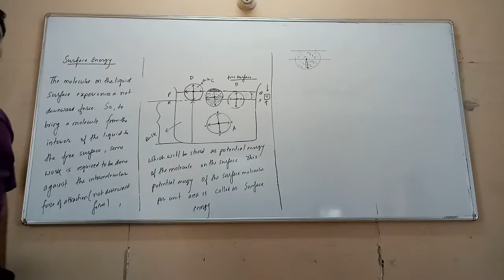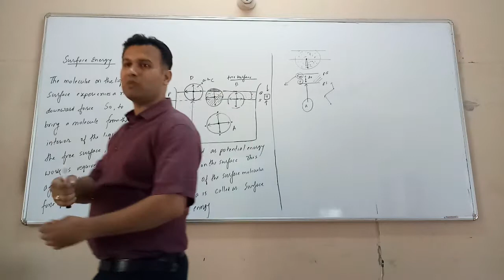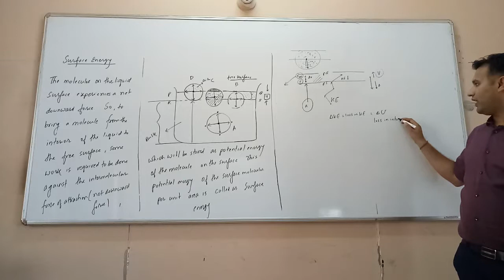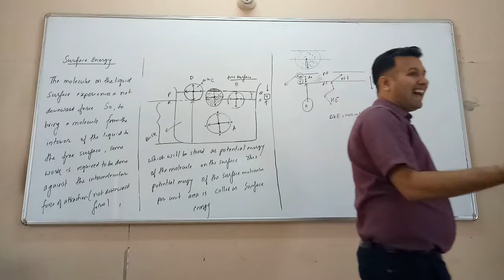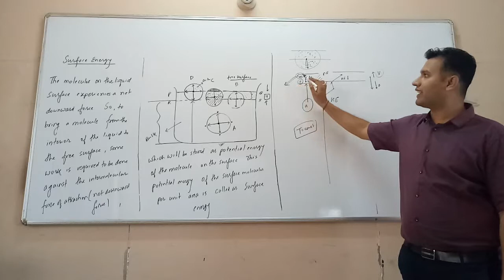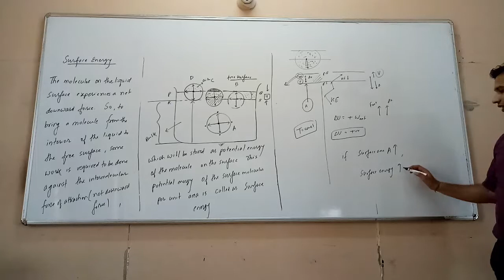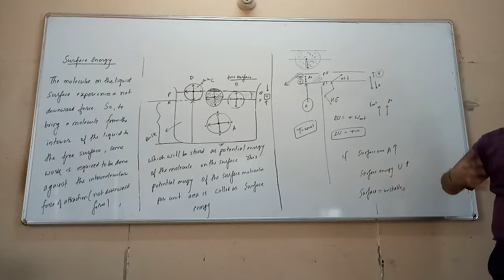SURFACE TENSION - Surface Energy